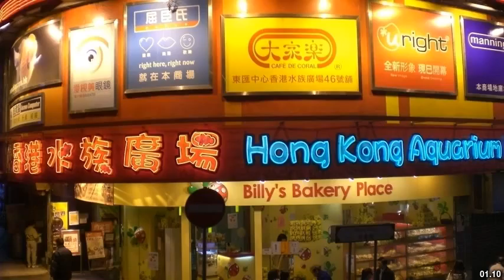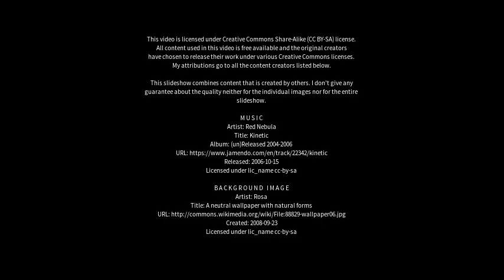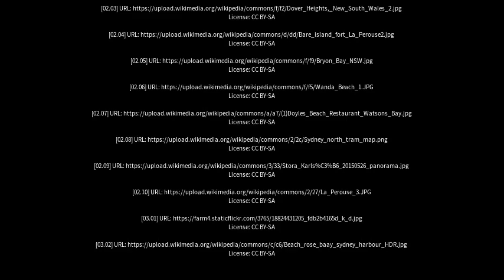Best places to visit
Best places to visit - Watsons Bay (Australia) Best places to visit - Slideshows from all over the world - City trips, nature pictures, etc.